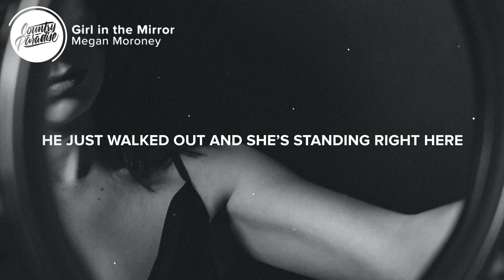Megan Moroney - Girl in the Mirror (Lyrics)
⏬ Download or stream Megan Moroney - Girl in the Mirror from her new upcoming album 'Lucky'

⚡️ She loves the boy more than she loves the girl in the mirror

🎤 Lyrics: Megan Moroney - Girl in the Mirror

[Verse 1]
The girl in the mirror
She’s lost her damn mind
She’s gotten too used to
crying all the time
He puts her down
She puts him pedestal high

[Chorus]
She looks just like me
But I don’t recognize her
She’s got the same eyes
But they’re heavy and tired
He just walked out
And she’s standing right here

[Verse 2]
Used to know who she was
Now she’s up wondering
Why she’s not enough
He put out her fire
In the name of young love

[Bridge]
She’s wearing the dress that I wore out tonight
I’m the girl in the mirror, that’s why

[Chorus]
Why it didn’t work
Well it’s perfectly clear
I loved the boy more than I love the girl in the mirror
You can’t love the boy more than you love the girl in the mirror

Songwriters: Jessie Jo Dillon, Matt Jenkins, and Megan Moroney
Producer: Kristian Bush

👨‍💻 If you like "Megan Moroney - Girl in the Mirror" check out these other tracks:

Picture credit
📷 Yana Hurska

👩‍💻 Share Megan Moroney - Girl in the Mirror with your friends!